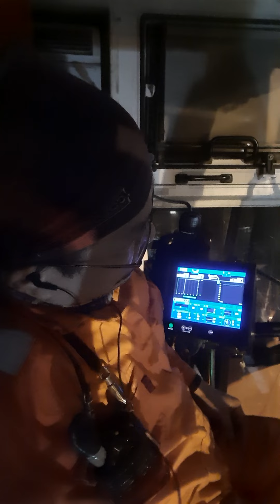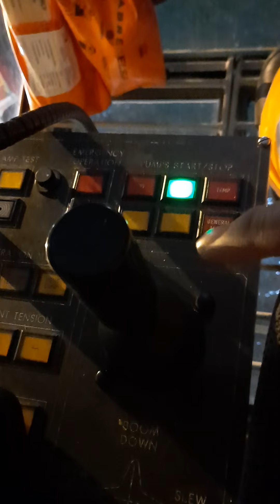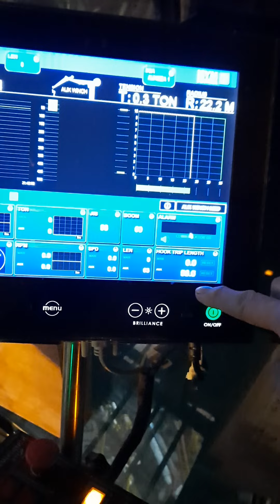OFFSHORE CRANE OPERATOR AHC KNUCKLEBOOM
job order for the day. hold in place
.subsea 89 meters depth of water...divers working below